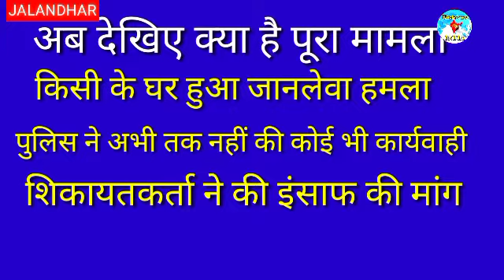जालंधर:लाले वाली में हुआ घर पर जानलेवा हमला अभी तक आरोपी गिरफ्त से बाहर